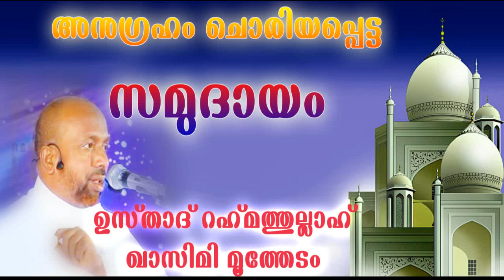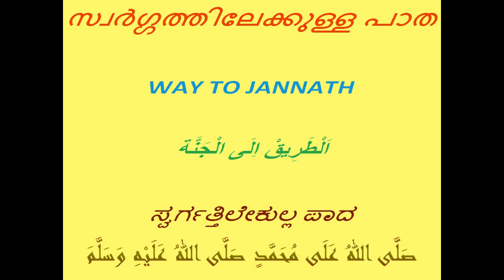"അനുഗ്രഹം ചൊരിയപ്പെട്ട സമുദായം" ഉസ്‌താദ്‌ റഹ്‌മത്തുല്ലാഹ് ഖാസിമി മൂത്തേടം.